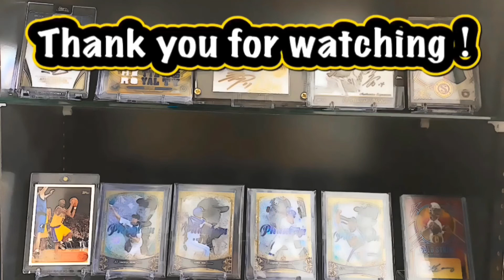【プロスピA】30連目の確定枠でアニバーサリー選手を引きます！ 中日ファンによる野球雑談実況 オリックス純正編 #2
目標:オリックスSランク純正オーダーを完成させる！

○使用できる選手
・動画撮影時にオリックスに在籍しているオリックスSランク選手
　(現在オリックスに在籍していても移籍前のS選手は使用不可)
・引退後、コーチとしてオリックスに在籍しているオリックスS選手
・オリックスTS、OB選手

×使用できない選手
・シルエット選手
・他球団に移籍した選手
　(例:FA、トレード、戦力外、引退後他球団のコーチになった選手、退団、移籍した外国人選手)